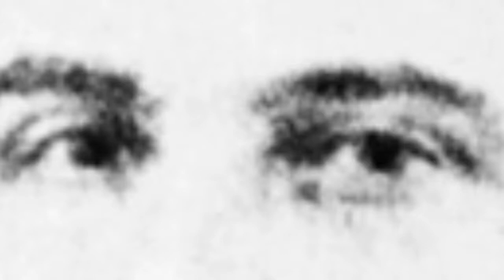Henri Rousseau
description